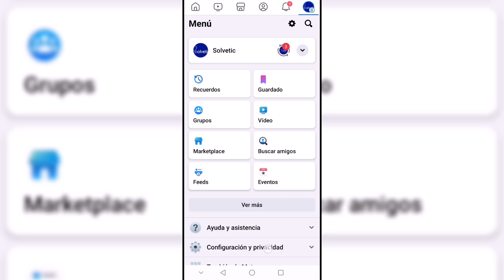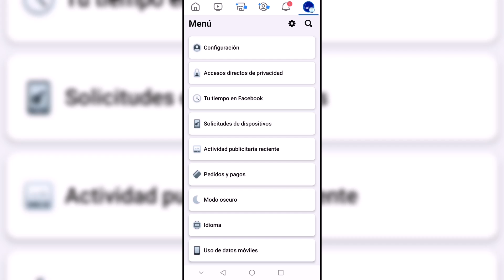Como Borrar El Historial De Videos Vistos En Facebook Watch Desde Mi Celular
Solvetic te enseña cómo Borrar El Historial De Videos Vistos En Facebook Watch Desde Mi Celular. ▶️ ¡𝗧𝗥𝗨𝗖𝗢𝗦 𝗙𝗔𝗖𝗘𝗕𝗢𝗢𝗞!

Hola desde Solvetic te saludamos! Si estás buscando cómo borrar el historial de videos vistos en Facebook Watch desde tu celular, has llegado al lugar indicado.

En esta completa guía, te mostraré paso a paso cómo puedes eliminar el historial de reproducciones de videos en la aplicación de Facebook en tu dispositivo móvil. Aprenderás a acceder a la configuración de tu cuenta, encontrar la opción para borrar el historial de reproducciones y realizar el proceso de forma sencilla y rápida.

Además, te proporcionaré algunos consejos adicionales para mantener tu privacidad y seguridad mientras navegas por Facebook Watch.

Al finalizar esta guía, tendrás la tranquilidad de haber eliminado tu historial de videos vistos en Facebook Watch y podrás disfrutar de una experiencia más personalizada en la plataforma.

¡Empecemos a limpiar ese historial y a mantener tu privacidad en Facebook Watch! Recuerda dejarnos tus comentarios y darle un like si esta guía te resulta útil. ¡Gracias por confiar en Solvetic!